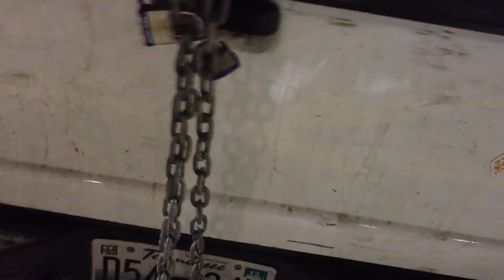HOARDER ON WHEELS pickup truck at Wal-Mart 11-10-2012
Saw this HOARDER ON WHEELS Ford Ranger pickup truck at Wal-Mart 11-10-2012
There was junk, uh treasures, crammed in it everywhere, even between the cab and the camper cover.
(Did you notice the MAXIM magazine??)
There was barely enough room for someone to sit in the truck.
I taped this before I went in to Wally-World. I didn't see the driver in there
and I'm glad because I suspect I would've smelled him before I saw him.
The truck was gone when I came out.
Hey, maybe it's a long-lost offspring of THE GOAT MAN!?!?!? Goatman